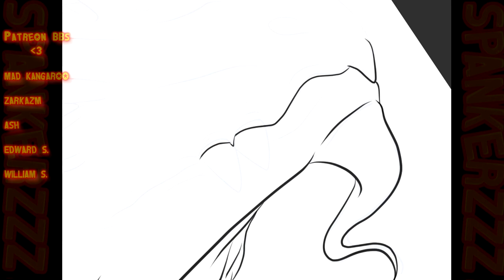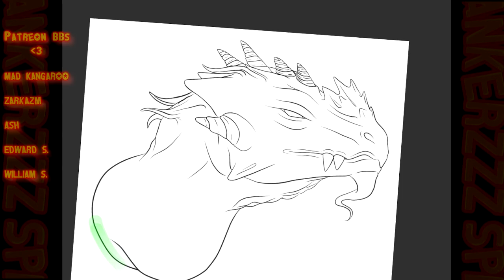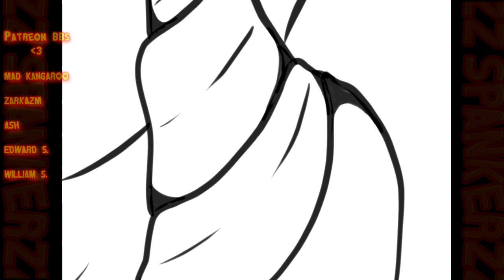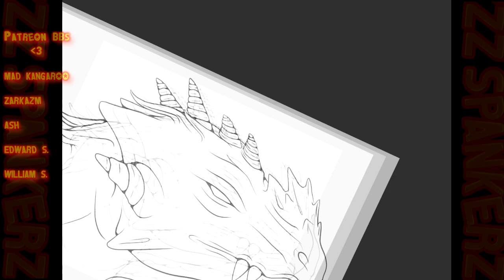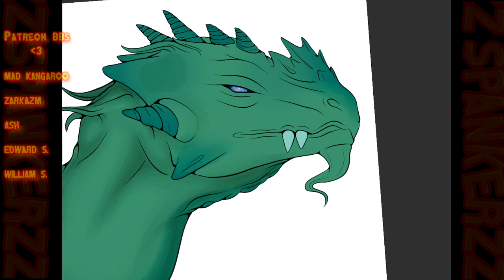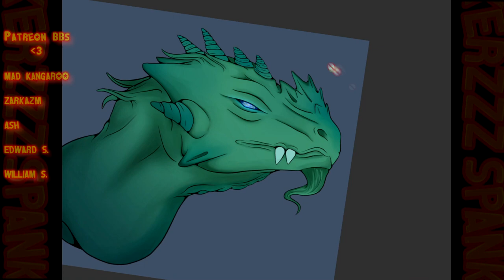Knock Down Drag Out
Idk man, he's frosty or sumn. Also, the demogorgon's not wrong.